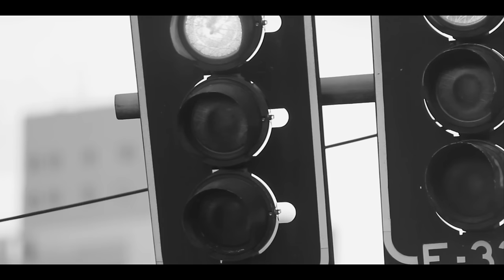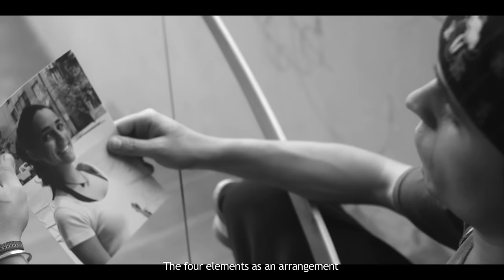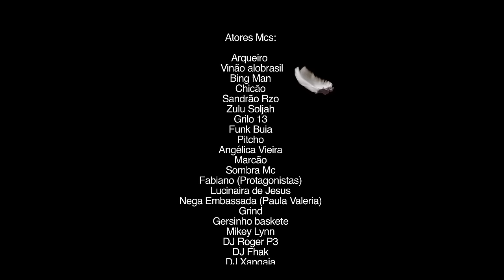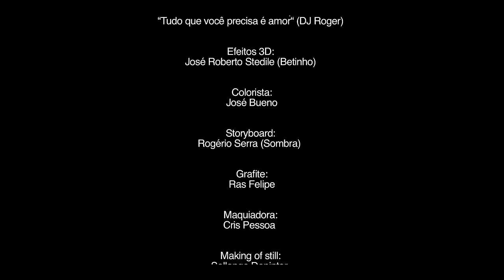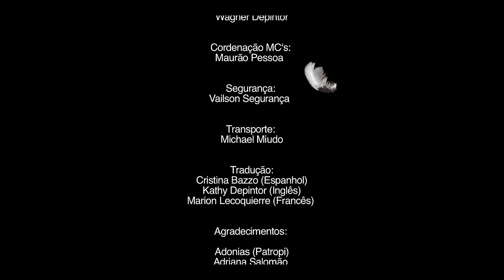ALL YOU NEED IS LOVE - Short film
Short film - ALL YOU NEED IS LOVE.
Prêmios Awards :
 - All You Need Is Love won the best narrative short in Geneva film festival
 - The best film Int Professional The London lift-Off Film Festival
 - Premio Gavião Real - para melhor curta-metragem de Ficção
 - Official selection - Show me justice festival 2011
 - Competição Internacional 2011 - Short Shorts Film Festival & Asia - Tokyo
 - 17º Vitória Cine Vídeo - Brasil

Sinopse:
Uma fábula urbana que coloca em debate questões como a incoerência entre a aparência e as múltiplas camadas da realidade.

Synopsis:
All you need is love is a movie that is ironic about Brazilian contemporary cinema, today polarized into two genres: violence and life in favelas and soap-operas. The main character is Sergio, a kid who roams through the streets of a city intriguing yet unknown. In a sort of rite of passage to adulthood, Sergio needs to summon the courage to shoot his first victim in order to gain the respect of his gang. Only at the very end of the film, when he finally gets ready to pull the trigger, the real reason for his mission is revealed. The films original sound track, inspired by the famous song by the Beatles, is composed by Sao Paulos up and coming MCs and rappers. The music is key in understanding the story in an ironic game of references among cinematographic genres. What appears to be yet another film about urban Brazilian violence, reveals itself only in the final rap notes. All you need is love was shot using RED cameras and is a completely independent production.

O filme conta com a participação de MC's do circuito Hip Hop de São Paulo, dentre eles;
Arqueiro (James Lino)
Vinão alobrasil
Bing Man
Chicão
Sandrão Rzo
Zulu Soljah
Grilo 13
Funk Buia
Pitcho
Angélica Vieira
Marcão
Sombra Mc
Fabiano (Protagonistas)
Lucinaira de Jesus
Nega Embassada (Paula Valeria)
Grind
Gersinho baskete
Mikey Lynn
DJ Roger P3
DJ Fhak
DJ Xangaia

Actors:
Kid - Sérgio Lopes
Businessman - Alvaro Garutti
Flash back target - Natalia Graciano
Target at school - Gabrielle Pinheiro
Target at the slum (Mangue) -  Soraia Suleiman
Businesswoman - Alice Giordano
Big Boss -- Eloá Chouzal
Babú - Babú Santana
Ruiva (Ginger hair) - Regina Lopes
Truck driver - Qualhada
Security 1 - Jonatan Silva
Security 2 - Gabriel Gabriel Elias Felsberg

Producers:
Wagner Depintor
Silvia Albertini
Luciano Maekawa
Rafael Borba (Cabelo)

Crew:

Screenwriter and Director:
Wagner Depintor

Photography Director:
Fábio Peraçoli

Production Director:
Luciano Maekawa

Film Editing:
Luciano Maekawa
Rafael Borba (Cabelo)

Art Direction:
Paola Bellani
Joana MC

Platô:
Rafael Borba (Cabelo)

Assistant Director:
Silvia Albertini
Gabriel Feslberg

Camera Assistant:
1ª ass. Camera Samira Alves
2º ass. Camera Caio Polesi

Production Assistant:
Wesley Lobo
Juliana Lemes
Fabiano (Protagonistas)
Rô Depintor
Leto Depintor
Osmar Depintor
Maria Iraci Depintor
Tio Zé
Joabe
Pedro Bove

Boom operator:
Alexander Marcondes
Dário Teixeira Barbosa

Sound Effects editor:
Dan Zimmerman

Soundtrack:
1 - Ehehehei - Bing Man
2 - Vai Vai Vai Vai Vai - Bing Man and Wesley Lobo
3 - Tudo Que Você Precisa É Amor - DJ Fhak, Arqueiro Mc , Vinão alobrasil, Bing Man, Francisco Assis (Chicão), Sandrão Rzo, Zulu Soljah, Grilo 13, Funk Buia, Sombra Mc and Fabiano (Protagonistas)
4 -- Esquizofrenia - Dan Zimmerman
5 - Atira - Wesley Lobo and Bing Man
6 - França Hino remix - DJ Xagaia
7 - Tudo Que Você Precisa É Amor - DJ Roger, Arqueiro Mc , Vinão alobrasil, Bing Man, Francisco Assis (Chicão), Sandrão Rzo, Zulu Soljah, Grilo 13, Funk Buia, Sombra Mc and Fabiano (Protagonistas)
8 - Boca Loca - Bing Man
9 - Love love love Remix - DJ Xagaia

3D Effects:
José Roberto Stedile (Betinho)

Colors:
José Bueno

Storyboard:
Sombra Cartunista

Makeup artist:
Cris Pessoa

Costume and wardrobe:
Rosangela Depintor

Making of still:
Sollange Depintor

Making of video:
Sabrina Santos

Catering:
Maria Iraci Depintor

Casting:
Wagner Depintor
Luciano Maekawa

Gaffer:
Marcelo Marujo (Melão)
Ass. Adilson

Logistics:
Cesare Albertini
Raffaele Savino

Driver:
Vagnão Cavalcante
Tony Delbone

Scout location:
Wagner Depintor

MCʻs caretaker:
Maurão Pessoa

Security:
Jailton Segurança

Transportation:
Michael Miudo